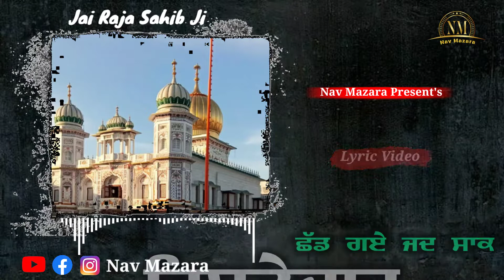Raja Sahib Fer Dukhre Sunda Kon Greeba De || Lyrics Video Status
My new Status video is available on Nav mazara youtube channel

ਸਤਿ ਸ਼੍ਰੀ ਅਕਾਲ ਜੀ ਸਾਰਿਆਂ ਨੂੰ ਜੀ, ਇਹ ਤੁਹਾਡਾ ਸਾਰਿਆਂ ਦਾ ਆਪਣਾ You Tube Channel ਹੈ, ਅਸੀਂ ਤੁਹਾਡਾ ਸਾਰਿਆਂ ਦਾ ਧੰਨਵਾਦ ਕਰਦੇ ਹਾਂ ਤੁਹਾਡੇ ਆਪਣੇ ਚੈਨਲ ਤੇ, ਕ੍ਰਿਪਾ ਕਰਕੇ ਲਾਲ ਰੰਗ ਵਾਲੇ ਬਟਨ ਨੂੰ ਦਬਾ ਕੇ ਸਬਕ੍ਰਿਬ ਕਰੋ ਅਤੇ ਨਾਲ ਲਗਦੇ ਘੰਟੀ ਦੇ ਬਟਨ ਨੂੰ ਵੀ ਦਬਾ ਕੇ All Notifications ਤੇ Click ਕਰ ਦੇਉ, ਤਾਂ ਜੋ ਸਭ ਤੋਂ ਪਹਿਲਾਂ ਤੁਹਾਡੇ ਤੱਕ ਸਾਡੀਆਂ  ਵੀਡਿਓ ਪੁਹੰਚ ਸਕਣ,